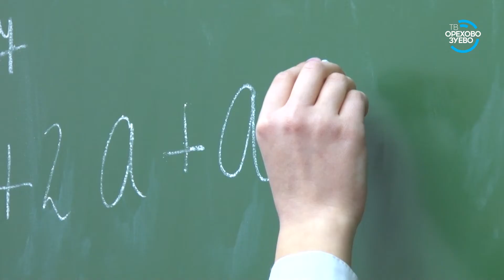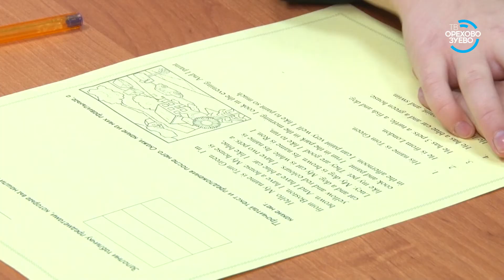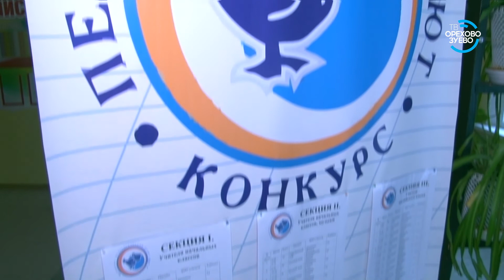Педагогический дебют. Областной этап 05.12.17